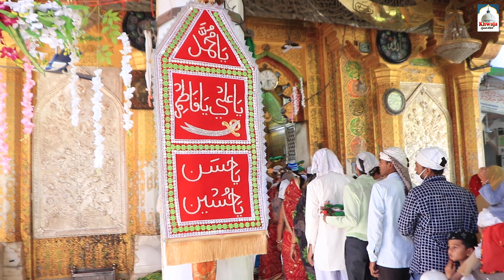सारे मंगते खड़े हुए है ख्वाजा के दरबार में | 812 Khwaja Ji Urs Qawwali | Karishma Taj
► Album - Sare Mangte Khade Hue Hai Khwaja Ke Darbar Mein
► Song - Sare Mangte Khade Hue Hai Khwaja Ke Darbar Mein
► Singer - Karishma Taj
► Lyrics : Md. Mobin (Mobin Tariq)

12584-ISL_VNM/1941-TISL-7444